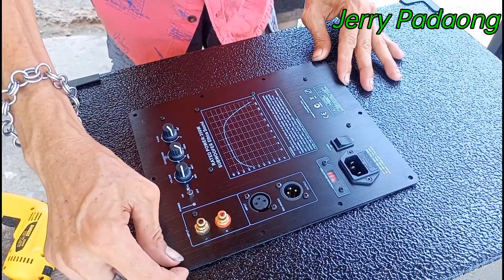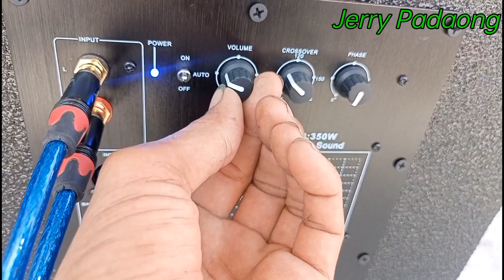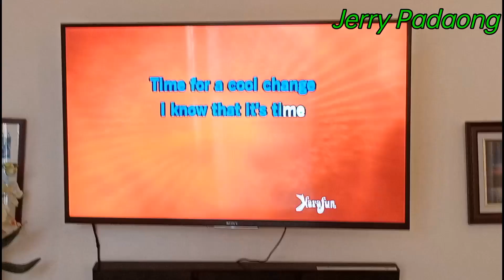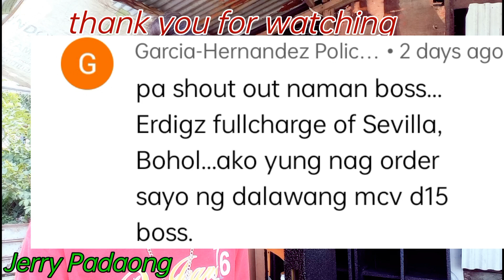final how to build 12" active subwoofer and testing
#12 inches active subwoofer
350w active subwoofer board
DIY active subwoofer

speaker box maker
video tutorial

Jerry Padaong YouTube channel

Ang video kung paano ginawa Ang active subwoofer box
please watch this link